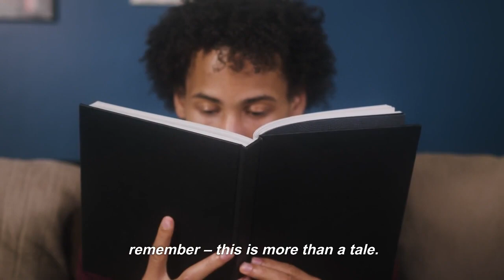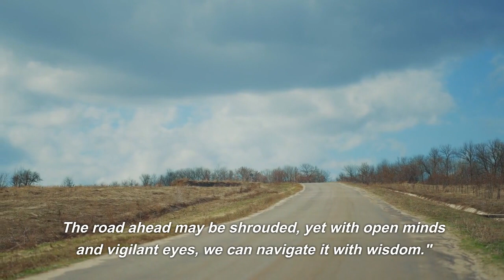The MIB are REAL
Across the ages, tales of UFOs and extraterrestrial encounters have captivated humanity, but a more elusive narrative weaves its way through these accounts – the mysterious Men In Black. Cloaked in obscurity and spoken of in hushed tones, who are these shadowy figures said to emerge post-UFO sightings? Dive in with the Conspiracy Crusaders as we trail the enigmatic footsteps of the Men In Black. From eyewitness accounts to chilling confrontations, we'll delve into the heart of this elusive phenomenon. Is it a government cover-up, interstellar enforcers, or mere urban legend? Arm yourself with curiosity, Crusaders, as we navigate through tales of intrigue and intimidation, aiming to unearth the reality of the Men In Black. Be prepared to question what you know and challenge the unknown. Let the investigation begin!